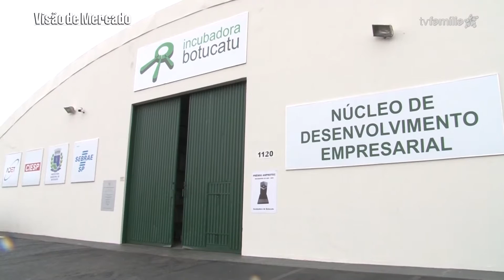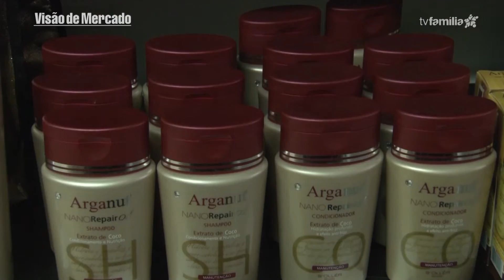INCUBADORA DE BOTUCATU - BLOCO 03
De uma ideia a uma história de sucesso. Em Botucatu, industria especializada na fabricação de cosméticos e que nasceu na incubadora é referência nacional em produção e aceitação da marca. O Visão de Mercado foi lá conferir.